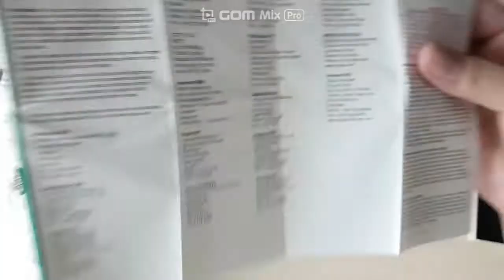ZIPPO 29165 HARLEY DAVIDSON UNBOXING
ZIPPO  29165 HARLEY DAVIDSON UNBOXING 입니다.